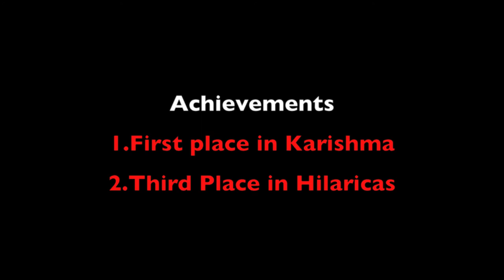TECHCREW (2013-14) - PSG College of Technology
TECHCREW performance in PSG College of Technology